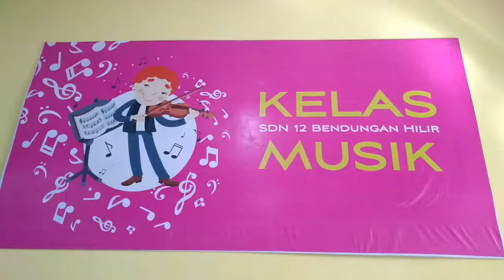DIMAS KONSER MUSIK KEYBOARD SDN BENDUNGAN HILIR 12 PAGI